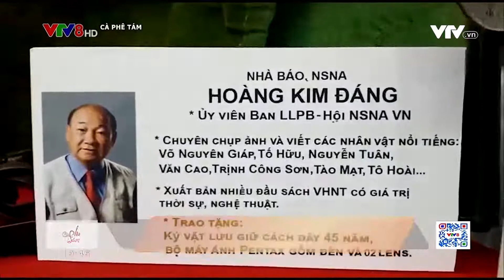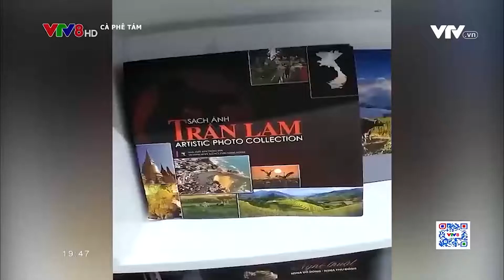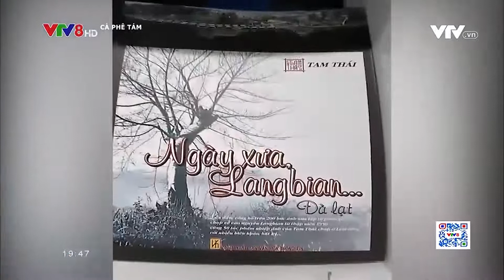VTV8- BẢO TÀNG TẠI GIA LƯU GIỮ KÝ ỨC NHIẾP ẢNH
Việt Nam là một trong những nước có nền nhiếp ảnh rất sớm, chỉ ra đời sau nhiếp ảnh thế giới 30 năm. Và lịch sử về nhiếp ảnh của Việt Nam cũng rất hào hùng gắn với dòng chảy lịch sử của dân tộc. Phạm Công Thắng, người đam mê với nghệ_thuật_nhiếp_ảnh từ khi còn trẻ và cũng gắn bó với nghề_báo hơn 30 năm muốn từ tấm lòng của mình và sự yêu quý của những người làm nghề ..đã sớm hình thành một bảo tàng nơi lưu giữ ký_ức_nghề_nhiếp_ảnh, cũng như lưu giữ một phần lịch sử nhiếp ảnh Việt Nam ngay tại chính căn nhà của mình. (Cà phê tám số 27, 02/12/2021)